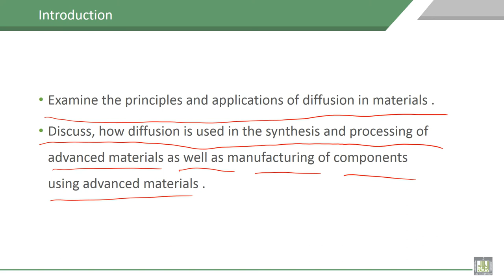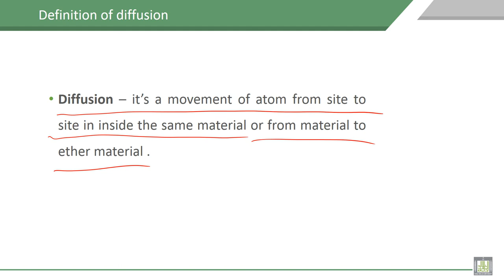Material Science - 1 | C5-L2 | introduction , Definition of diffusion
Lecture 2 : introduction , Definition of diffusion
Description of importance of studying this chapter  with definition of diffusion